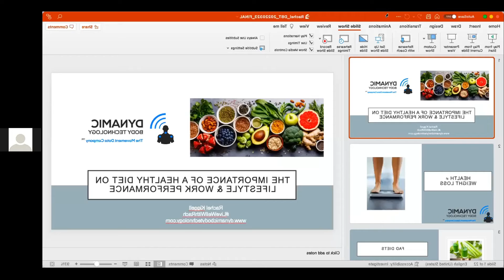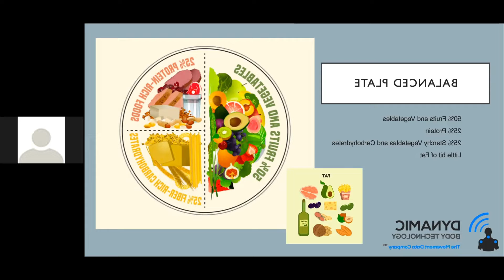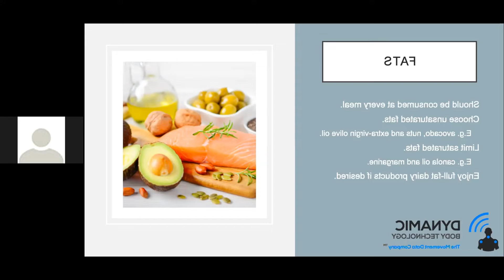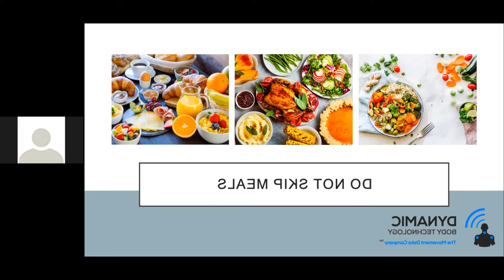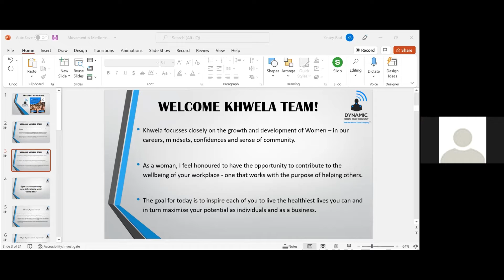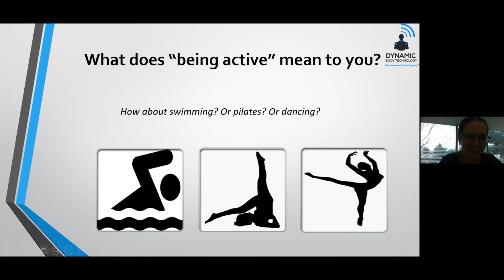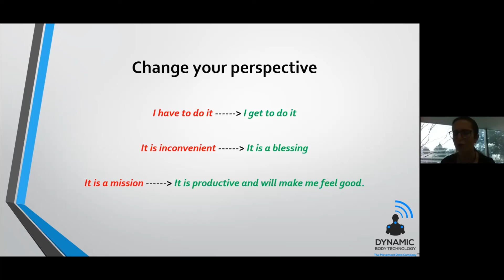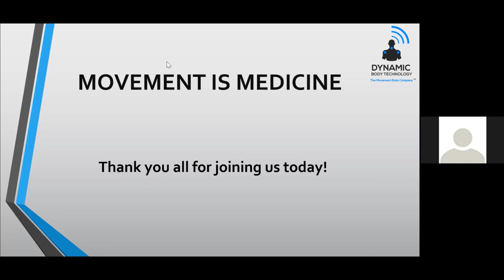The Khwela Womxn Health and Wellness experience.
We recently hosted a Health and Wellness experience for the Khwela Womxn.

Aspiring Health Coach, Rachel Kiggell unpacks diet and the
importance of healthy eating habits.

Our Healthcare Ambassador, Kelsey Rod will be unpacks Movement as one of the best Medicine for workforces.

Get in touch on if you would like to set up a Health and Wellness solution that suits our business needs.